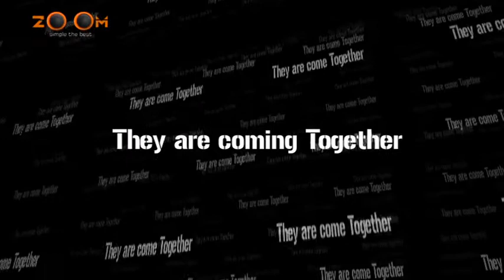SIRF TERA NAAM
Shot : Sinoj
Still : Anas Jaffer
Cut : Shah Lensman
Color Grading : Shah Lensman
Title Pramo : Shah Lensman
Direction : Subair Ali (ZOOM IN)